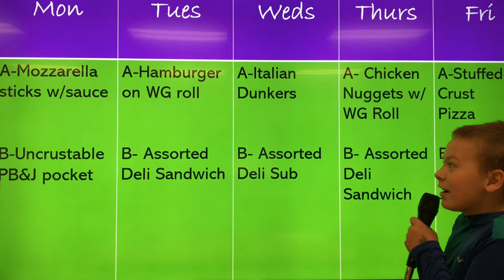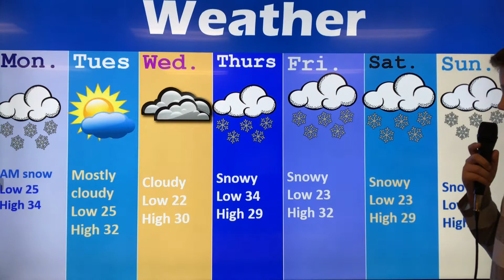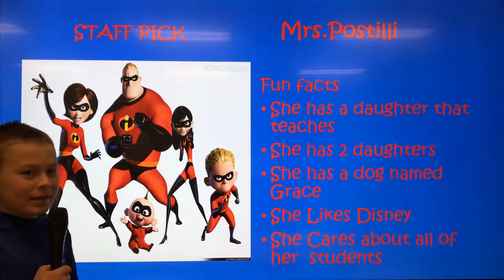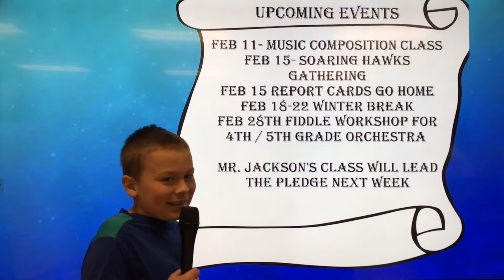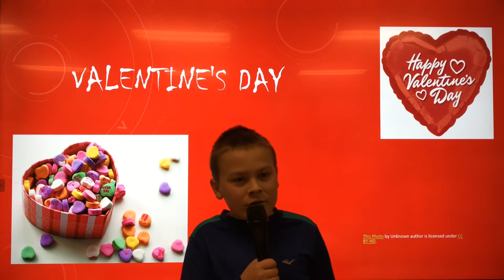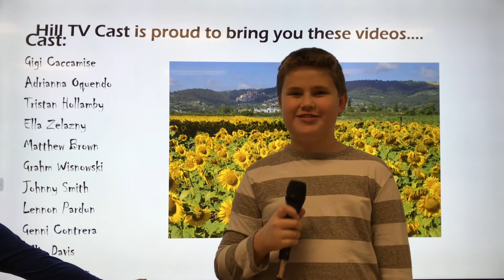Hill TV News Episode 12 Feb 8 2019